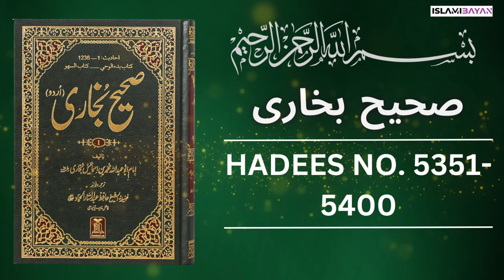Sahih Bukhari Hadees No 5350 To 5400 | Hadees in Urdu